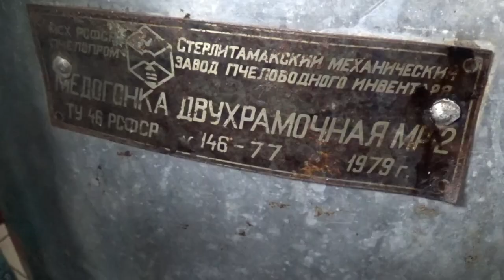Откачка мёда! Первый мёд 2021г.